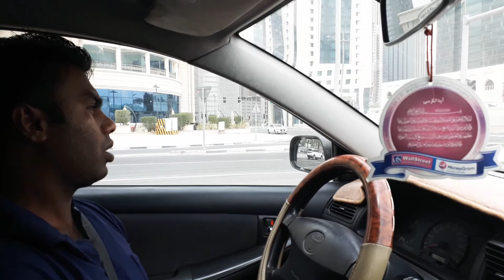কাতার শহর সাথে একটি বাংলা গান♥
ভালো লাগলে শে-আর করেন,,